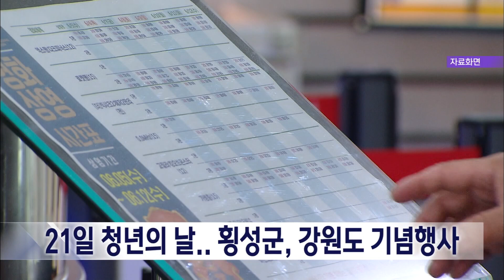2024. 9. 19 [원주MBC] 횡성군, 21일 청년의날 기념 행사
횡성군이 청년의 날을 기념해 오는 21일
'청년의 물결, 횡성에 차오르다' 행사를
엽니다.

오전 11시부터 저녁 6시까지 횡성문화원
야외공간에서 밴드와 난타, 재즈 등 문화공연과
청년 기업·소상공인이 운영하는 판매 부스가
열리고,

21일과 27일, 28일 세 차례에 걸쳐
지역 내 18세부터 45세까지 청년 대상
무료 영화 관람도 함께 제공합니다.

강원도는 같은 날 홍천 국민체육센터에서
2024 청년의 날 기념행사를 진행합니다.